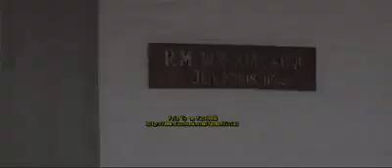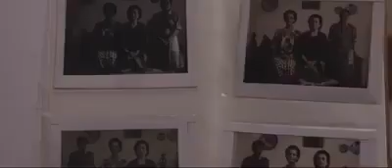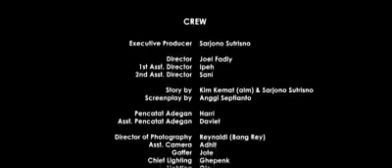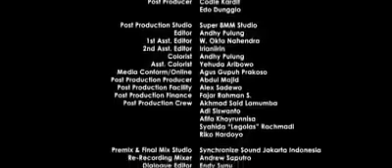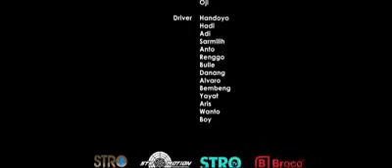Film horor indonesia MEMBABI BUTA movie horror indonesia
Membabi buta film horror indonesia